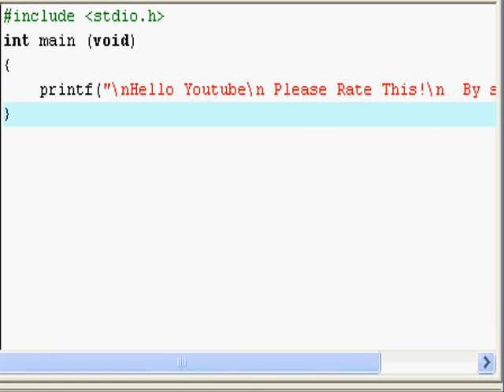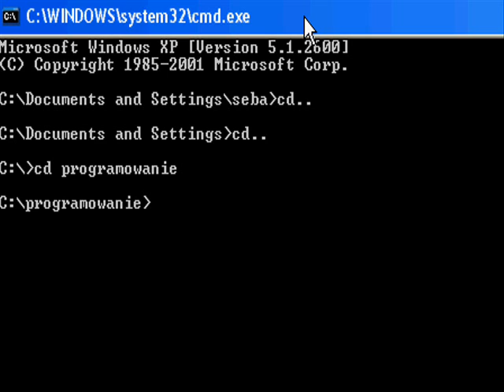Programing : C - Very Simple "Hello World"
By seba2122
--END--